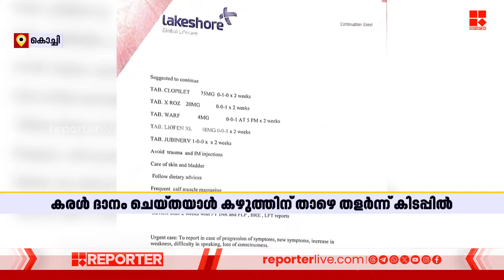കരള്‍ ദാനം ചെയ്തയാളുടെ കഴുത്തിന് താഴെ തളര്‍ന്നു; ലേക് ഷോർ ആശുപത്രിക്കെതിരെ കുടുംബം രംഗത്ത്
കരള്‍ ദാനം ചെയ്തയാളുടെ കഴുത്തിന് താഴെ തളര്‍ന്നു; ചികിത്സാ പിഴവെന്ന് പരാതി, ലേക് ഷോർ ആശുപത്രിക്കെതിരെ കുടുംബം രംഗത്ത് | Lakeshore | Medical Negligence

With Regards
Team RBC